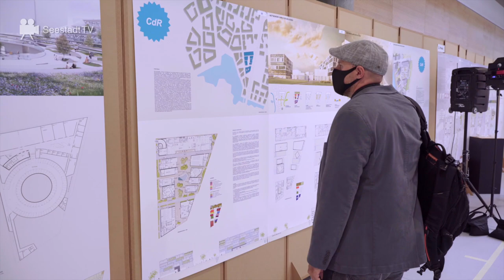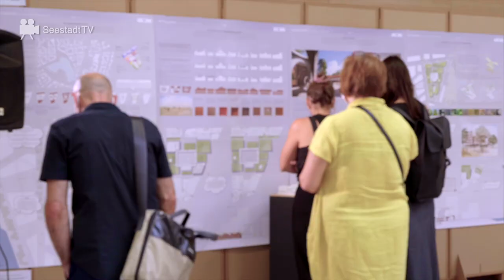Campus der Religionen: Ausstellung der Wettbewerbsentwürfe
Vernissagen-Talk am 24. August 2020 anlässlich der Ausstellung zum Architekturwettbewerb für den in aspern Seestadt geplanten „Campus der Religionen“.
Mit Christoph Berger, Rektor der Kirchlichen Pädagogischen Hochschule Wien/Krems - Ulrich Burtscher, Architekt - Marianne Durig, Architektin - Harald Gnilsen, Vorsitzender Verein Campus der Religionen - Heinrich Kugler, Vorstand Wien 3420 aspern Development AG - Christian Kühn, Studiendekan TU Wien - Gursharan Singh Mangat, Obmann Sikh Gemeinde Österreich, Boris Podrecca, Vorsitzender Wettbewerbsjury - Christine Spiess, Projektleitung Seestadt Aspern
Moderation: Peter Hinterkörner, Projektmanager Städtebau Wien 3420 aspern Development AG